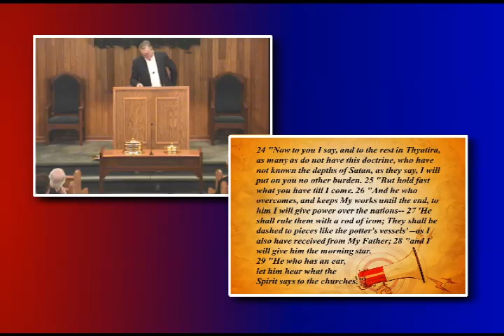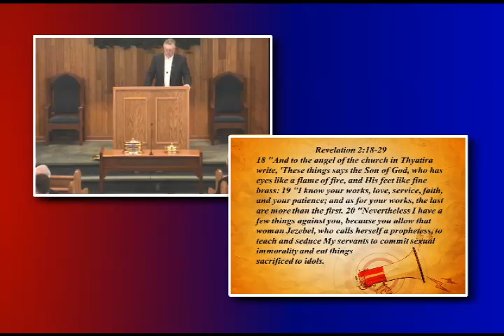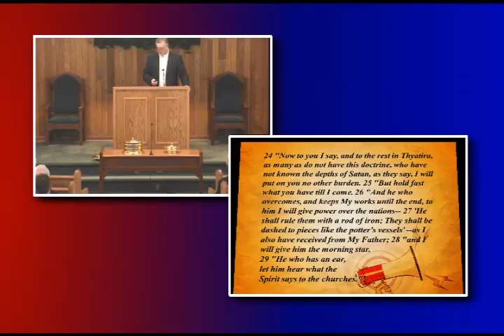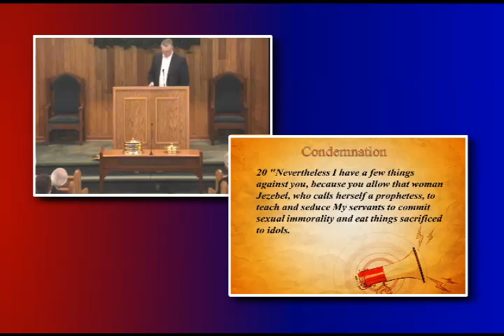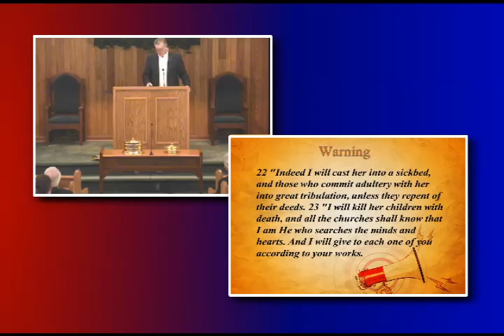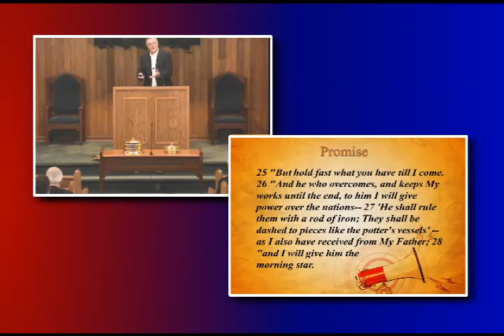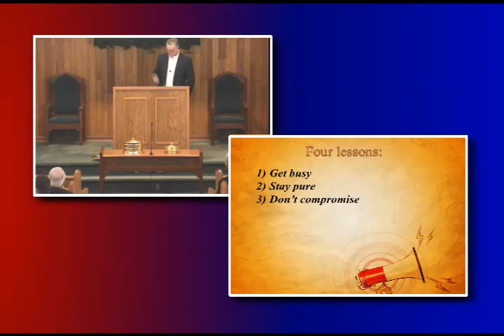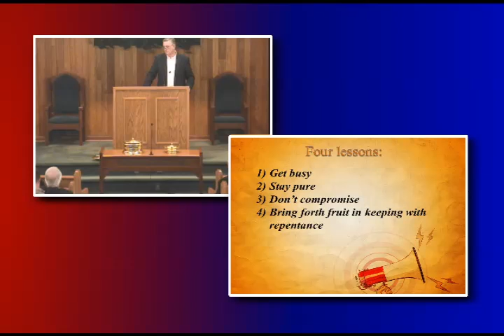Listen Up, Church! - Thyatira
Kenny Moorer
December 20, 2015
PM Service
CollegeView.org